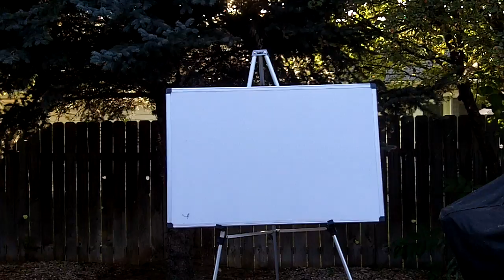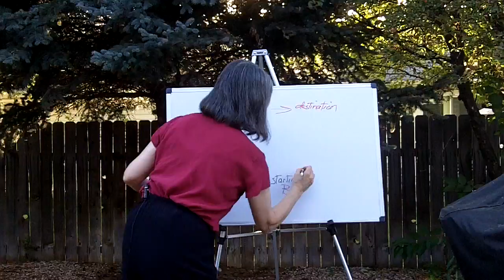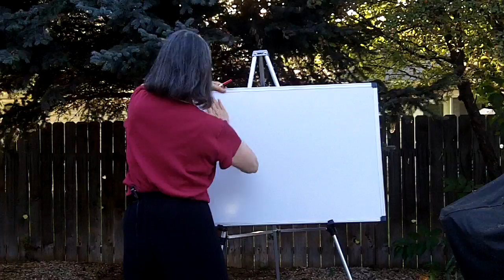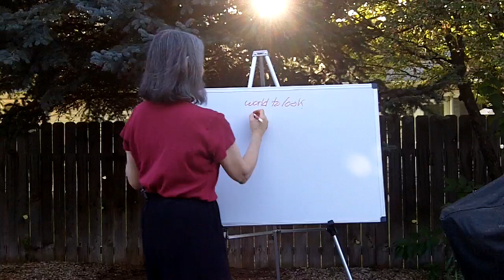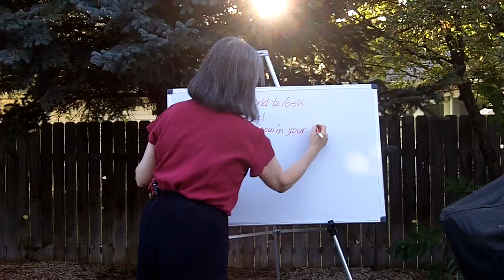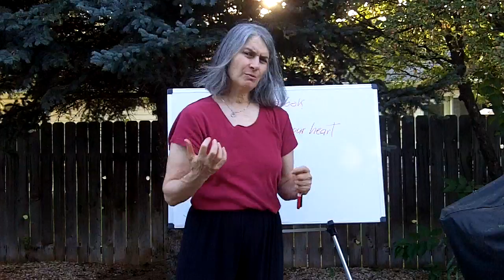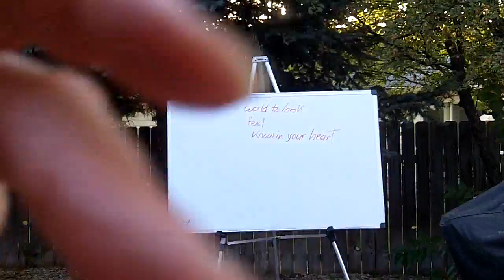surveys and mmi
temporary